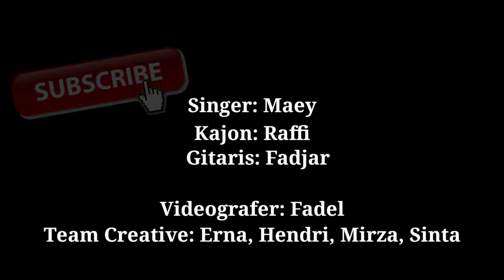Sheila On 7 - Dan | Cover by Porah Ben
Dan
Dan bila esok, datang kembali
Seperti sedia kala dimana kau bisa bercanda
Dan
Perlahan kaupun, lupakan aku
Mimpi burukmu
Dimana t'lah kutancapkan duri tajam
Kaupun menangis, menangis sedih
Maafkan aku

Dan
Bukan maksudku, bukan inginku
Melukaimu sadarkah kau di sini 'kupun terluka
Melupakanmu, menepikanmu
Maafkan aku

Lupakanlah saja diriku
Bila itu bisa membuatmu kembali bersinar
Dan berpijar seperti dulu kala

Sumber: LyricFind

Lirik Dan © Sony/ATV Music Publishing LLC

Singer: Mae
Kajon: Rafi
Gitaris: Fadjar
Videographer: Fadel
Team Creative: Erna, Hendri, Mirza, Sinta
Lokasi: Telaga Sidringo, Gerlang, Kabupaten Batang, Jawa Tengah.

+JanganLupaSubscribe